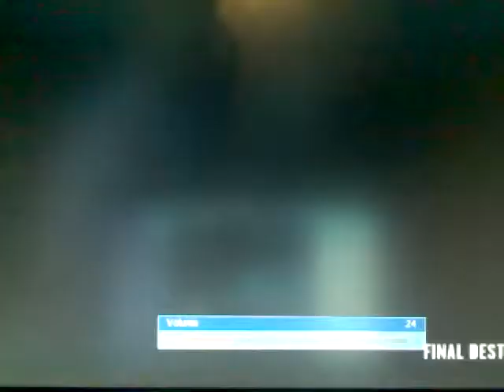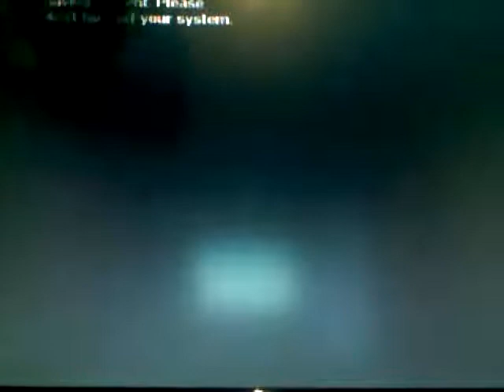GTA IV Part 2 - Part 1 Was AGES AGO!!!!!!